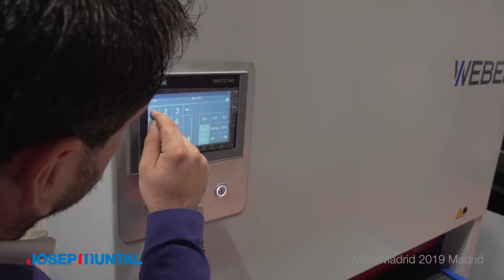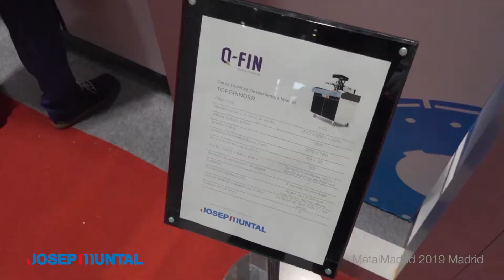JOSEP MUNTAL · METAL MADRID 2019 Madrid · master · iStandVideo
iStandVideo - A stylish video of your stand - Communication videos for exhibiting companies at international fairs.